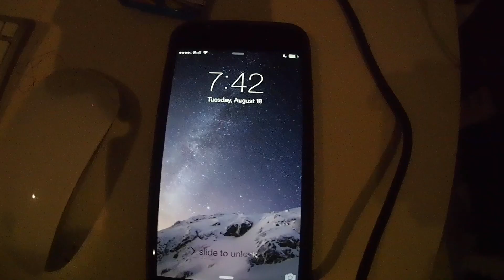E43: Pink Godfather mode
The day amazing and packed! .. I love days like these. Work + Exploring + Fam + Movies! ..

a movie by Sathish Bala

my channel is a way for me to capture and document my life moments. As the CEO of a fast growing agency, building a world class team, making products consumers will LOVE and facing the challenges of working on your dream is what this channel is all about. There are many ups and downs and this is a way for me to learn, inspire others and share my journey.

I have no formal training in producing, editing and making movies but I have been learning fast and its been awesome. Each VLOG gets better and I am open to constructive criticisms.

desiFEST || Canada’s South Asian Urban Music Concert